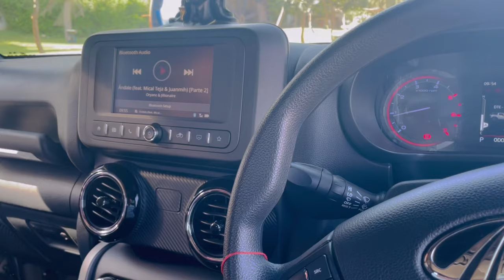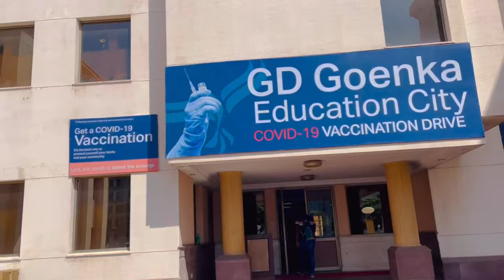girls fight in gd Goenka University￼